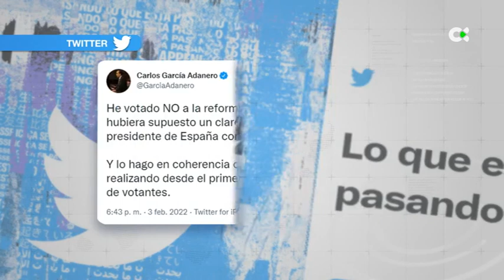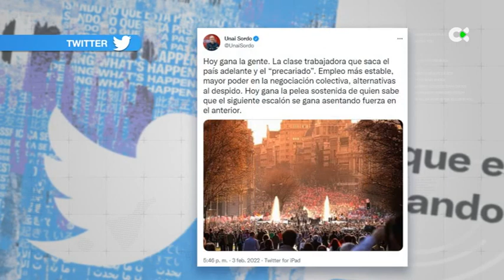Sale adelante la reforma laboral sin el apoyo de los socios de gobierno PNV y ERC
La convalidación del decreto ley de medidas urgentes para la reforma laboral se ha aprobado con 175 votos a favor y 174 en contra